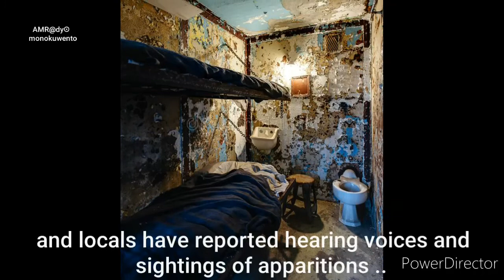Haunted Costa Rica/SAN LUCAS PRISON, COSTA RICA/Central America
San Lucas Prison, Costa Rica
San Lucas Prison, Costa Rica.Haunted San Lucas Prison, Costa Rica. The ghost rumors in San Lucas Prison will come as no surprise to anyone familiar with the penitentiary’s bloody history. Between 1883 and 1989, the island prison served as the home for some of Costa Rica’s most violent and dangerous criminals. Firsthand accounts and historical records show that prisoners were kept in inhumane conditions and routinely tortured.

Locals have reported hearing voices and seeing ghosts in abandoned buildings near the prison. The reality show “Ghost Hunters International” visited the prison for a 2010 episode and declared that the ghost of a nurse murdered by a prisoner haunts the penitentiary. However, José León Sánchez, a former prisoner who wrote a famous chronicle of his life there, “Isla de los Hombres Solos,” rejects the ghost stories. “I spent 30 years on that island – there are no ghosts there. Those are just things people say,” he told The Tico Times. Ghosts or no ghosts, the cells’ graffiti and other spine-chilling remnants left by former prisoners are surely haunting enough.

Costa Rica is a rugged, rainforested Central American country with coastlines on the Caribbean and Pacific. Though its capital, San Jose, is home to cultural institutions like the Pre-Columbian Gold Museum, Costa Rica is known for its beaches, volcanoes, and biodiversity. Roughly a quarter of its area is made up of protected jungle, teeming with wildlife including spider monkeys and quetzal birds.

These are the Haunted places in this beautiful country of Costa Rica. Some of these places are shrouded in mystery, with legends passed down for centuries. Others are much newer, but are steeped in their tragic pasts. The list of reportedly haunted locations throughout the world, that are locations said to be haunted by ghosts or other supernatural beings, including demons. Reports of haunted locations are part of ghostlore, which is a form of folklore.Whether these places are from the 12th or 20th century, each has an interesting history — with plenty of ghost sightings and creepy experiences.

Ghost hunters everywhere are always trying to catch a glimpse of a ghost wandering a haunted hallway, hear mysterious voices in an empty room, or even feel a chill as they're investigating a dark corridor. Luckily enough, there are numerous reportedly haunted places that are open for public tours or even overnight stays.No matter where you are in the world, there’s probably a haunted house, hotel, or old historical site that’s waiting for you to visit. Haunted places around the world so creepy and scary and spooky and eerie, inhabited by ghost and ghouls and otherworldly entities, witches and demons. Welcome to the Paranormal and Supernatural!